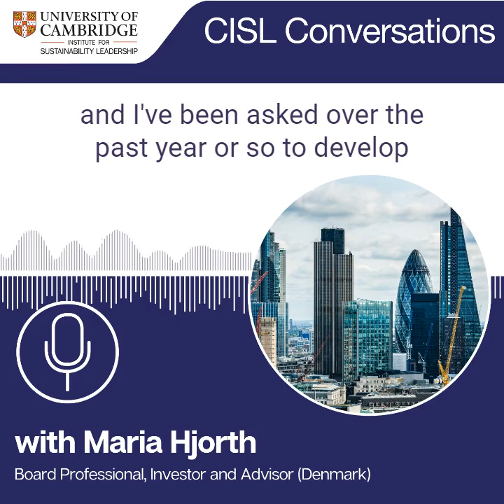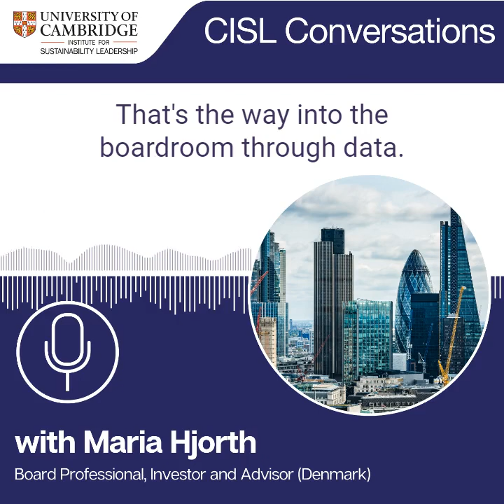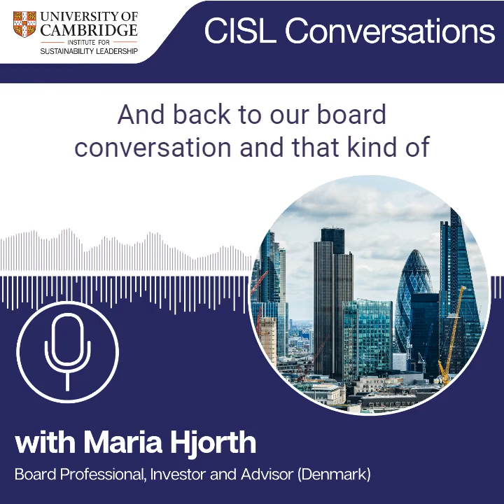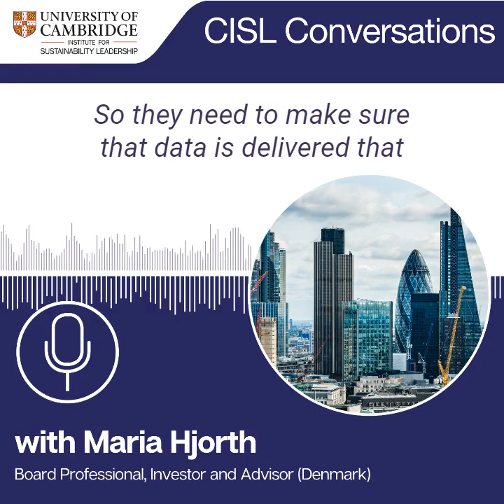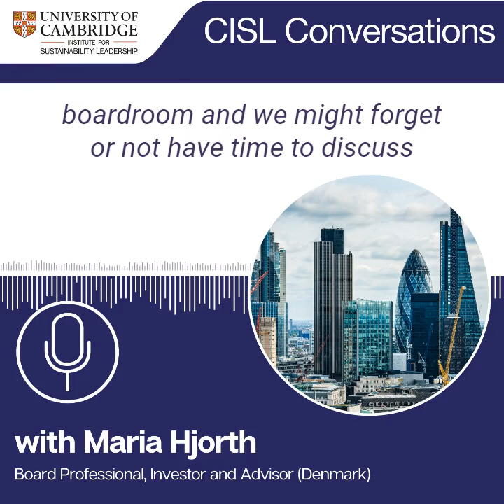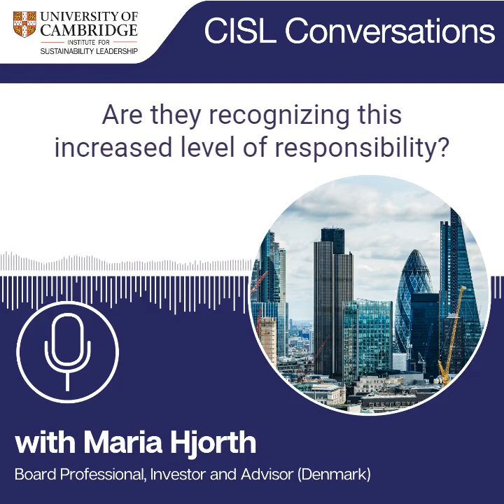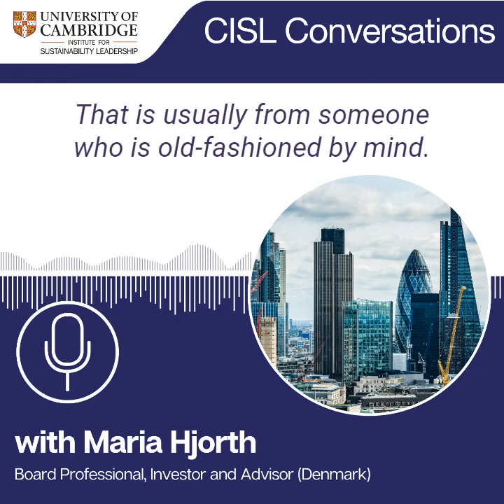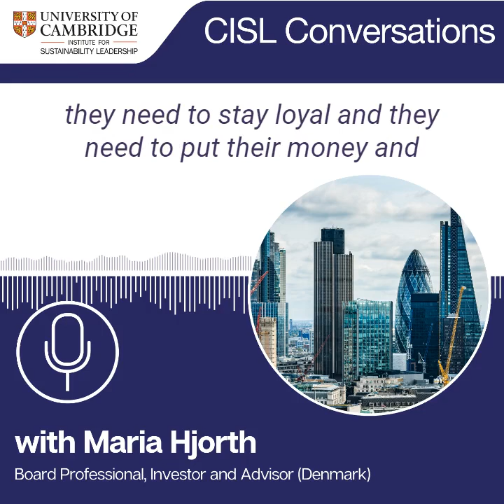Commercial resilience in a time of crisis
The future of boards is a podcast mini-series from CISL Conversations: shaping the future for people, nature and climate.

In this episode, Professor Richard Calland speaks with board professional Maria Hjorth, who sits on the boards of six investment and asset management companies in Denmark. She has clear views on the changing role of boards at this moment of global crisis, sharing our view that it is vital for the future commercial resilience of companies that their boards step up and provide strong leadership on how to resolve the acute dilemmas that the CEO and executive management face.

About the University of Cambridge Institute for Sustainability Leadership (CISL)

The University of Cambridge Institute for Sustainability Leadership partners with business and governments to develop leadership and solutions for a sustainable economy. We aim to achieve net zero, protect and restore nature, and build inclusive and resilient societies. For over three decades we have built the leadership capacity and capabilities of individuals and organisations, and created industry-leading collaborations, to catalyse change and accelerate the path to a sustainable economy. Our interdisciplinary research engagement builds the evidence base for practical action.

The opinions expressed here are those of the authors and do not represent an official position of CISL or The University of Cambridge.